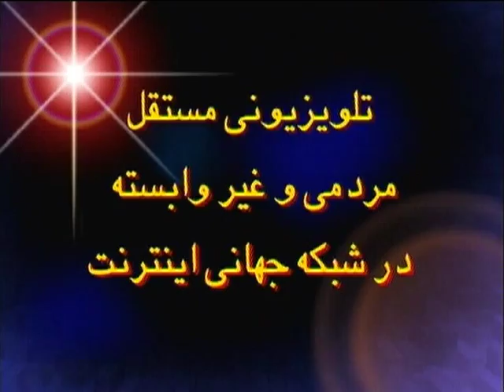ازدواج پناهندگی وسپس جدایی.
برنامه حقوق شما در تلویزیون یک
تهیه و امور تصویری پرویز غیاثیان
2008